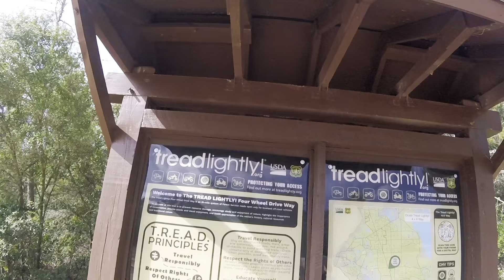Nemo’s Tunnel Replacement in the Middle of Alabama with Shelby Off-road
Trail system that takes you through 3 tunnels, 1 waterfall (we didn’t make that this trip), some rocks, and alot of riding/crossing of creeks